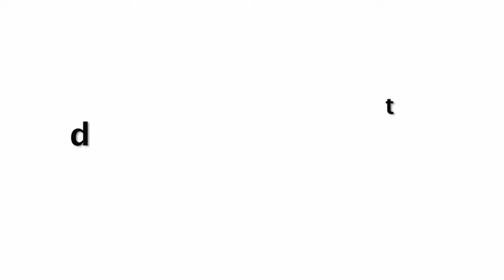Riteish Deshmukh And Wife Genelia Decide To Organ Donation On Doctors Day | Heart Winning Decision